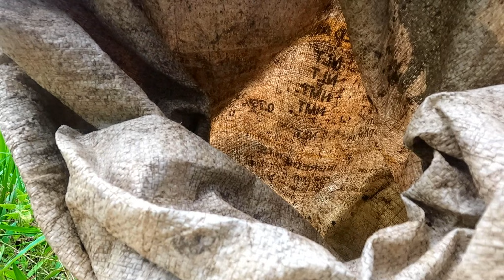BUHAY BUKID:Umakyat sa Tuktok ng Bundok,Nagtiba ng Saging At Nag-ani Ng Gabi.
Panibagong serye ng buhay bukid kung saan bago umuwi ay inabutan ng ulan pagkatapos umakyat sa tuktok upang magtiba ng saging at sa baba ay nag-ani muli ng mga gabi para sa mga alaga.

P.S. Ang tubigan,nyugan at ay tanim na palay ay hindi sa akin.